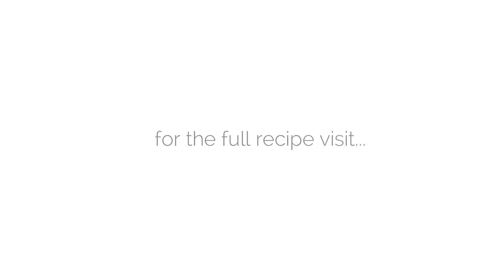Gingerbread Crinkle Cookies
INGREDIENTS
3 cups unbleached all-purpose flour
3/4 cup dark brown sugar, packed
3/4 teaspoon baking soda
1 tablespoon ground cinnamon
1 tablespoon ground ginger
1/2 teaspoon ground cloves
1/2 teaspoon salt
12 tablespoons (1 1/2 sticks) unsalted butter, softened, but still cool, cut into 1/2-inch cubes
3/4 cup molasses
2 tablespoons milk
1/2 cup granulated sugar
1/2 cup confectioners' sugar